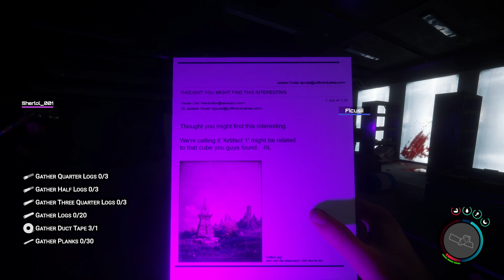Am Gasit Pistol!!!!- Sons Of The Forest Romania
Salut , bine ai venit pe canalul meu :)
  DACA ITI PLACE CE FAC POTI DA UN LIKE SUBSCIRBE SI SHARE!

RX580 8GB

16 GB RAM

PLACA BAZA A320M-H

Filmez cu RELIVE